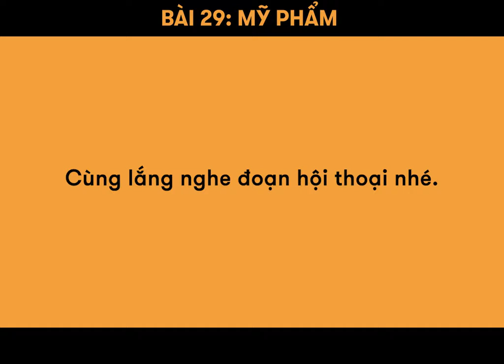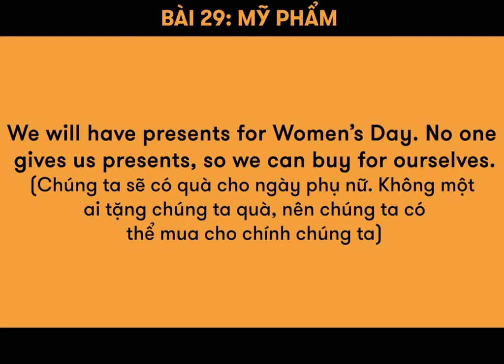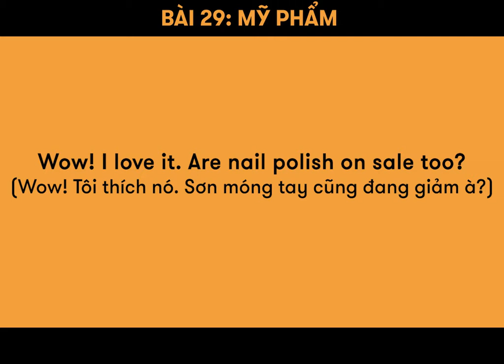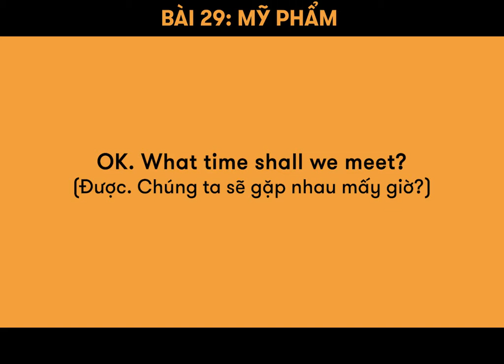Bài 29: MỸ PHẨM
Các bạn gái ai cũng thích sài mỹ phẩm, nhưng các bạn đã biết cách nói về chúng bằng tiếng Anh chưa?
Sara thì biết rồi nè! Cùng xem video trên để Sara chỉ cho nhé!

🏠 ET 1: Lầu 4-5, Toà Nhà Sumikura 18H Cộng Hoà, QTB